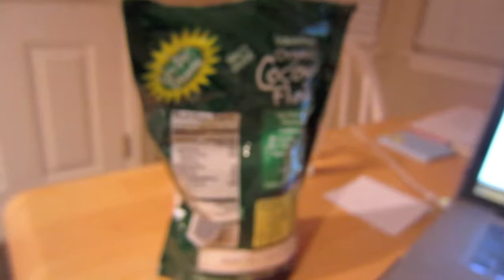Cajun Meatloaf - 5.5.11 Day 25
Daily Paleo

Meals
B - 2 fried eggs, bacon, mate
L - Pork Carnita meat and guac
D - Cajun Meatloaf, roasted veggies (zuch, yellow & italian squash, red pepper)
Snacks - Coconut flakes and dark chocolate